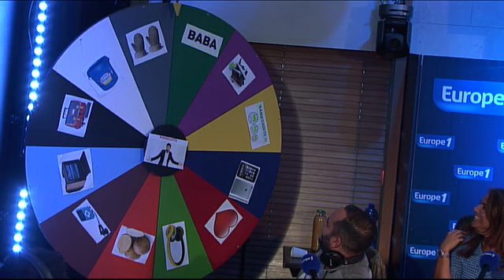Babaroulette : il gagne... 2 moufles pour mains droites ! - Cyril Hanouna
Sueurs froides dans la Babaroulette, le nouveau jeu de PDLP ! Le candidat, moniteur d’auto-école, a troqué son premier cadeau, des Arbres Magiques pour rétroviseur, contre un nouveau tour de roue. iPhone, voyage, journée avec Baba : cruelle, la roue a fini par s’arrêter sur… une paire de moufles, avec deux mains droites !

Retrouvez Les pieds dans le plat et toute l’équipe de Cyril Hanouna de 16h à 18h30 du lundi au vendredi.